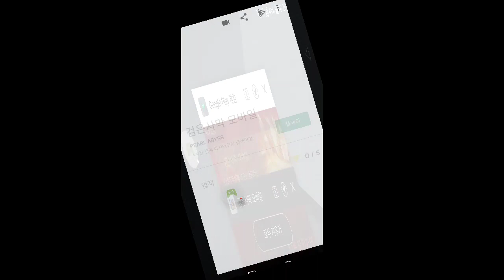검사 모바일 task 12 03 blackdesert m